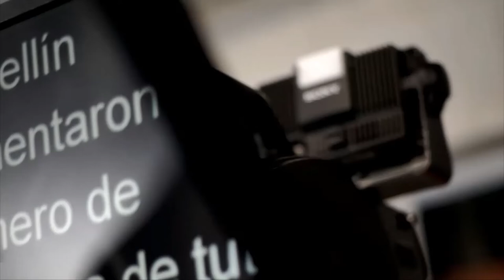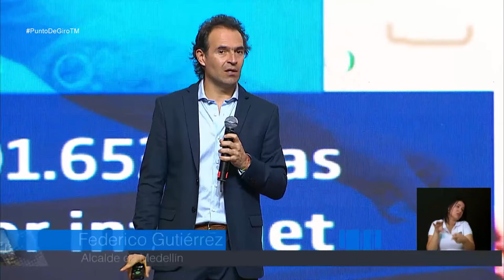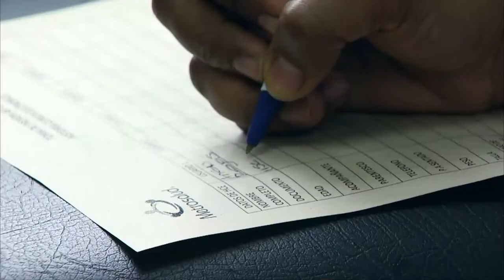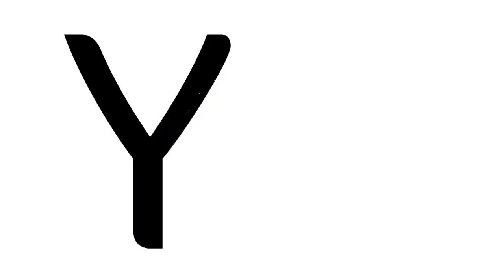La salud en Medellín mejora sus indicadores [Punto de Giro] Telemedellín